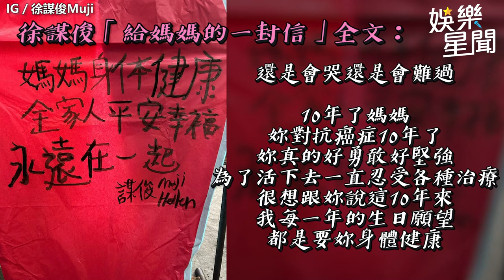徐謀俊媽媽抗癌10年病逝！「給媽媽的一封信」藏洋蔥 粉絲全哭了｜三立娛樂星聞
畫面來源：IG／徐謀俊Muji